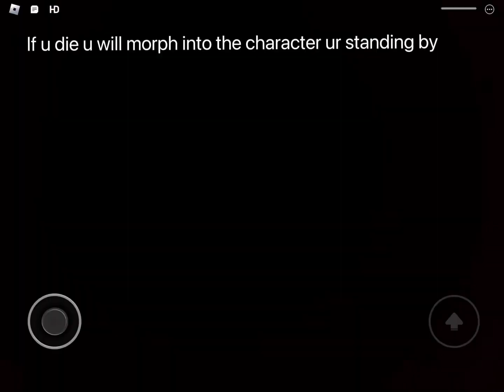How to become invincible in Roblox poppy playtime battles (as a player)